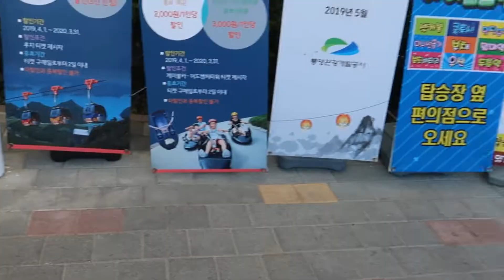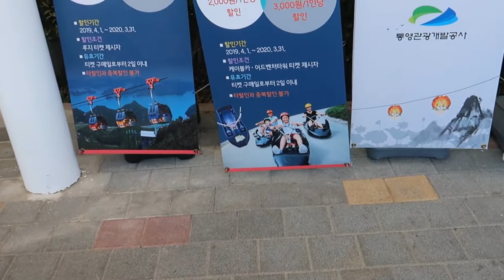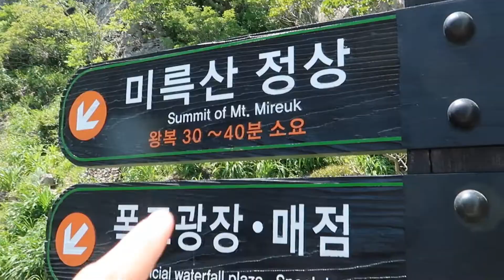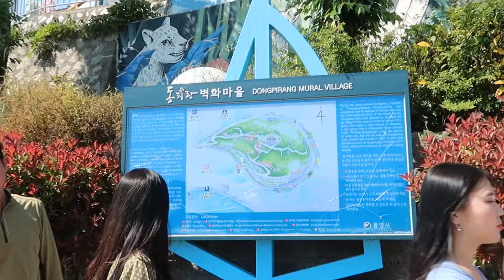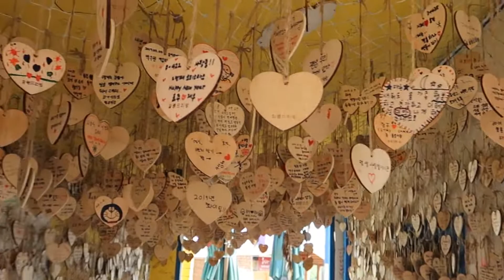On prend de la hauteur pour profiter de la vue - Corée du sud 🇰🇷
NOUS SUIVRE

NOUS SOUTENIR

- Un achat sur amazon

- Notre banque en voyage N26 : jonathad9381

NOTRE MATOS

- Caméra : Canon G7X
- Batterie canon